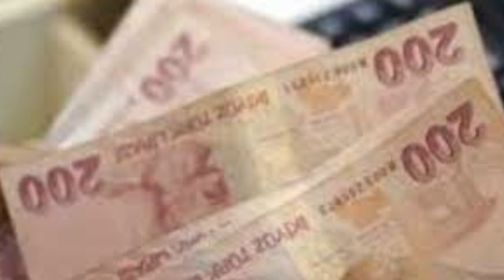MAAŞLAR ARTTI TABAN MAAS Emekli Dul Yetim Engelli ssk bağkur 4A 4B 4C